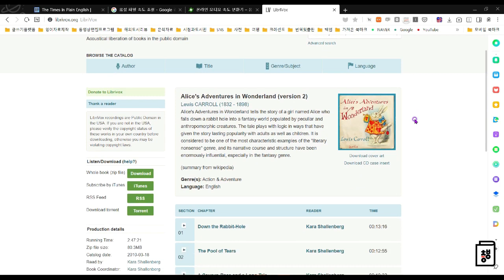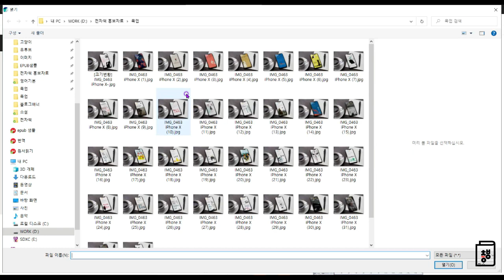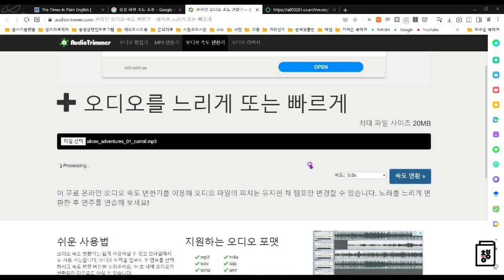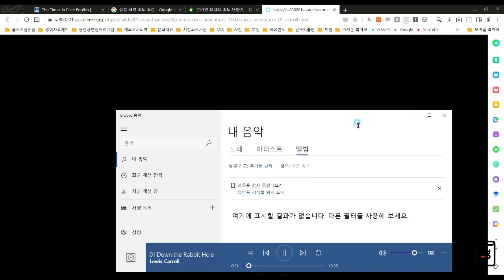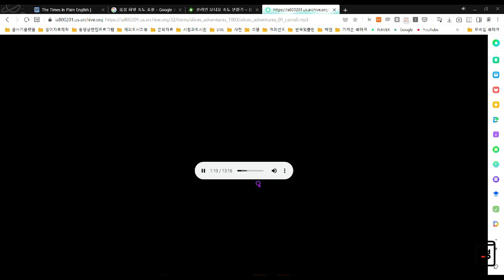'온라인 오디오 속도 변환기'에서 음성 파일의 속도를 조절해보자(feat.이상한 나라의 앨리스)